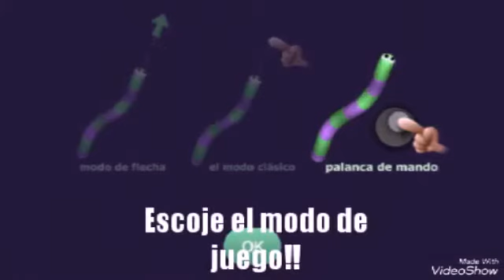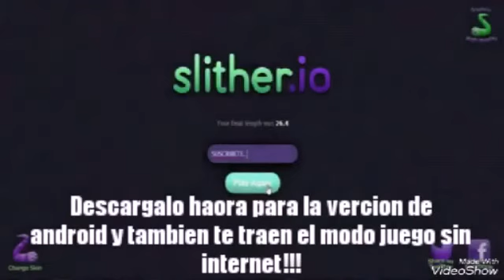Descarga Slither.io Para Android Ahora podras jugar sin internet!! Original 2016 | ElshiraxOMG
ABREME PORFAVOR :)

Este es el mejor juego mas reconocido por los youtubers de todo el mundo descárgalo gratis con los nuevos skin para android ahora con el modo de juego para jugar SIN INTERNET :)